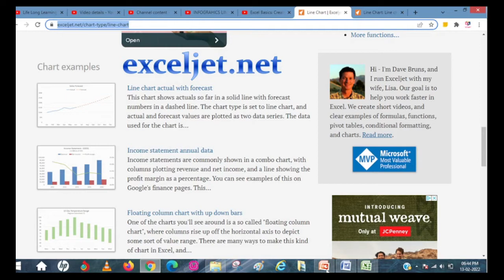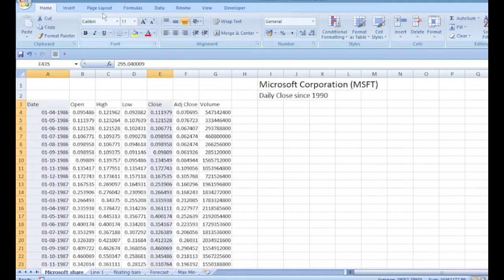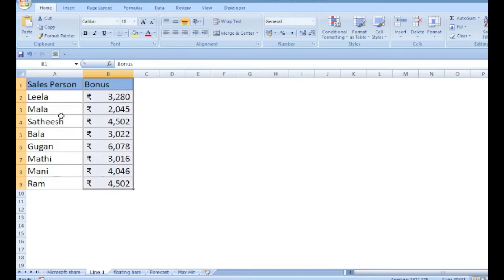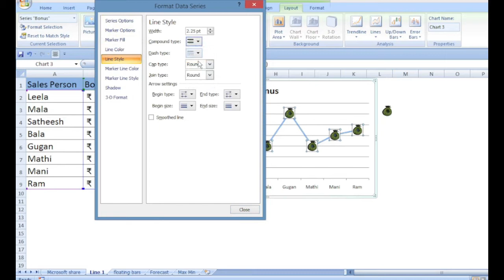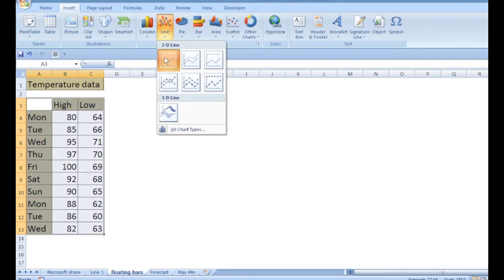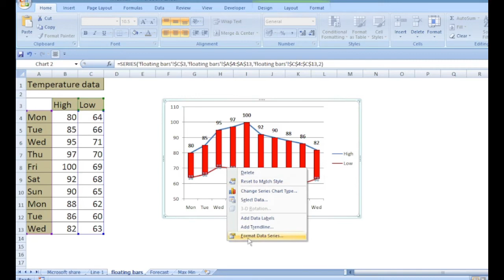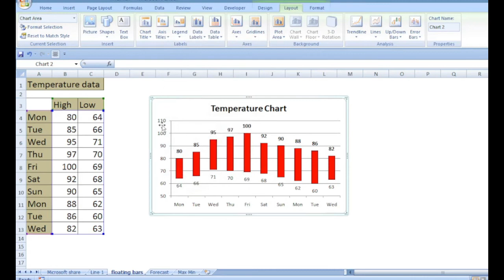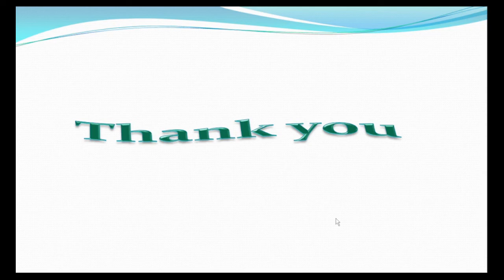Enhancing Line graph in Excel | Infographics in Excel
In this video, enhancing simple line chart with formating,  layout and customization  are discussed with illustrations.

Topics Discussed :
 Date Axis Formatting
Infographics - Modifying the Data Points with Images
Line with UpDown Bars
Presenting Data to print two series in one plot